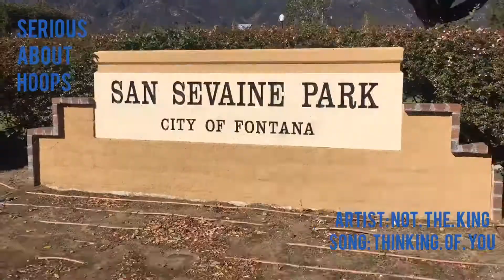King of the Court!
9 Years Old basketball skills